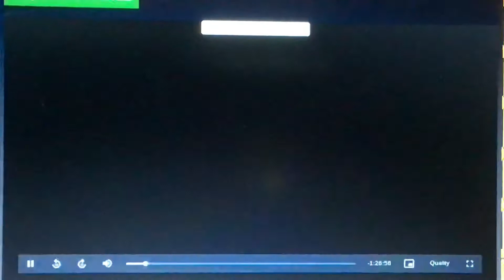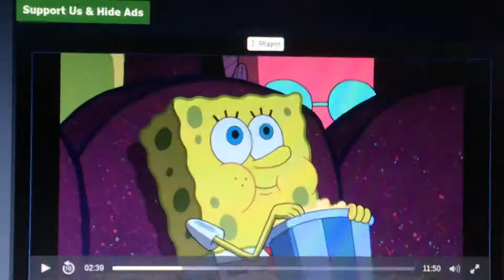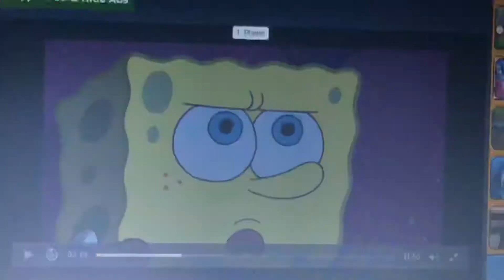SpongeBob and Patrick are Watching Cloudy with a Chance of Meatballs 2 (2013)